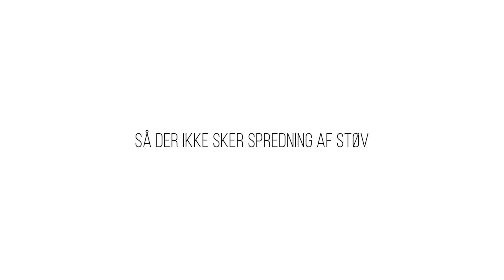Korrekt brug af 2-kammer sluse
Instruktion i korrekt brug af en 2-kammer sluse. Udarbejdet af Nedrivningssektionen i DI Dansk Byggeri.